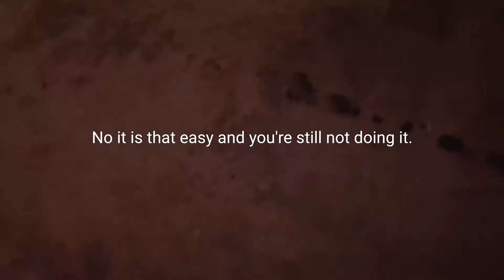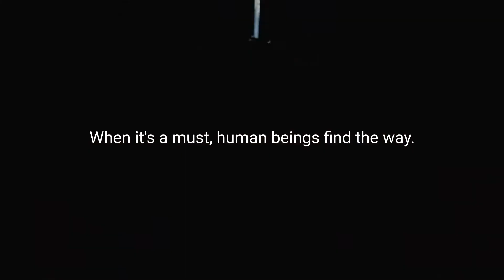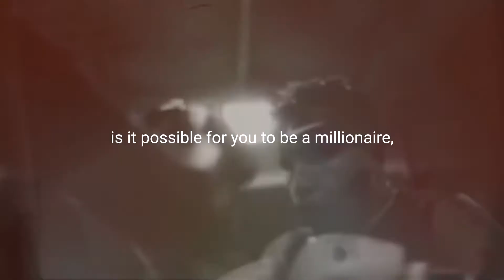DECIDE TO WIN - Best Motivational Video NEW 2020